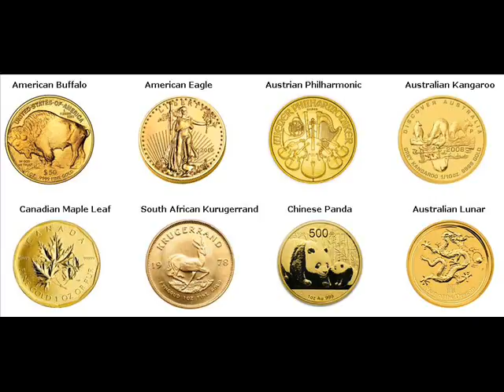Gold Coins For Sale Marineland "Flagler